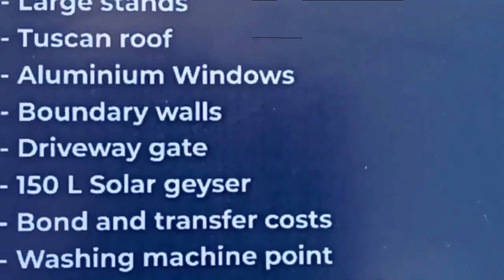23 November 2022